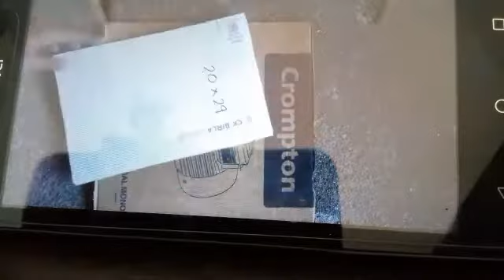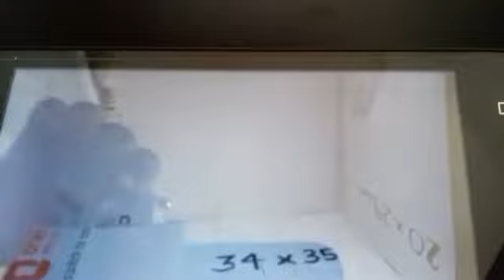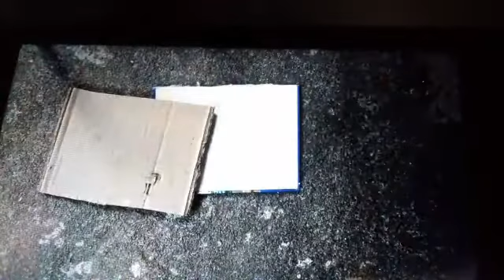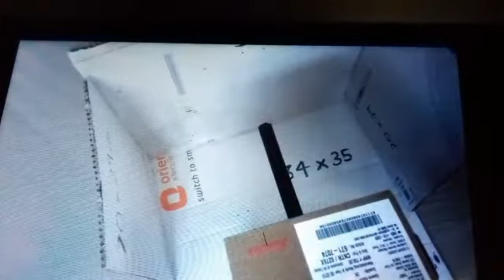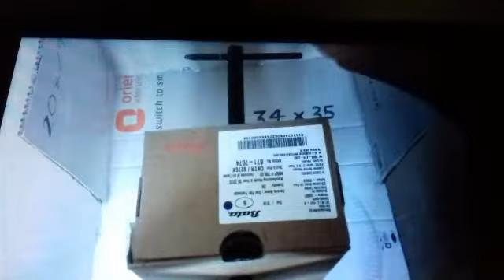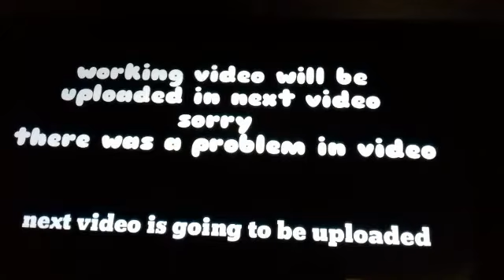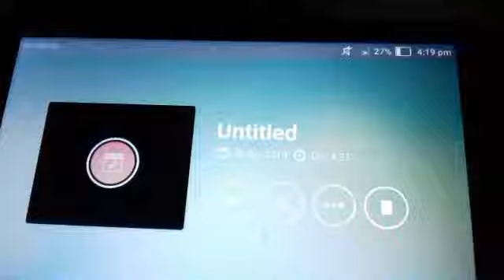M4 TECH | How to make gaming steering wheel at home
Make a simple gaming steering wheel with accelerate and brake

Reuse cardboard

sorry the video has some problems